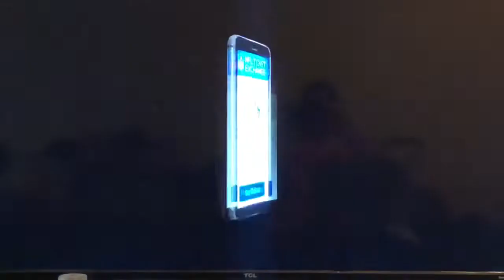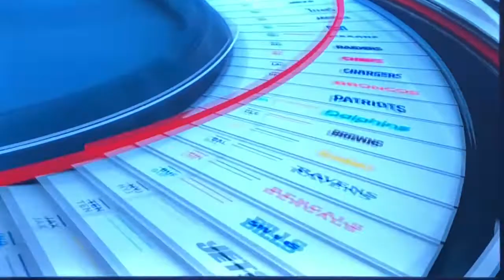NFL on CBS “Raiders vs. Chargers” open October 7, 2018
Opening to the Oakland Raiders-Los Angeles Chargers football game from Rokit Field at StubHub Center in the campus of California State University, Dominguez Hills in Carson.
With Greg Gumbel, Bruce Arians and Trent Green
Taken after the PBR Ariat bull riding invitation from Fiserv Forum in Milwaukee, Wisconsin on Sunday, October 7, 2018 at 1:00pm on KCBS-TV 2 Los Angeles, California.
Commercials:
- David Neal productions logo
- NFL Ticket Exchange on Ticketmaster
- El Pollo Loco ($5 craveable combos)
- Del Taco (2 shredded beef combo burritos for $6)
- El Pollo Loco ($20 family choice dinner with avocado salads)
- CBS 2 weather quick promo with Garth Kemp